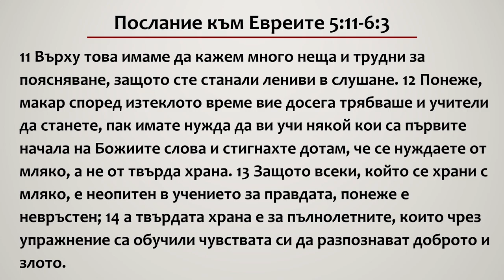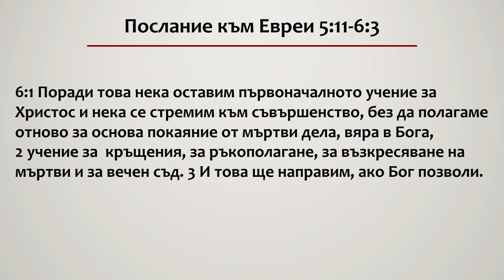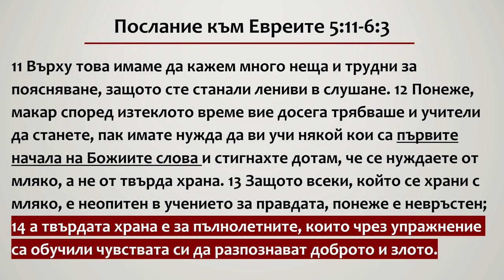19 Твърда храна за зрели християни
Евреи 5:11-6:3